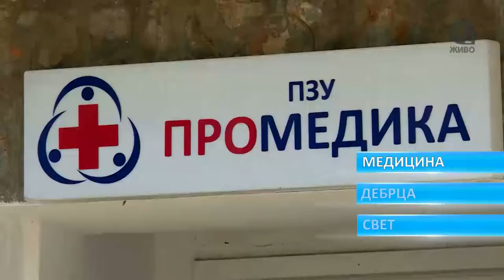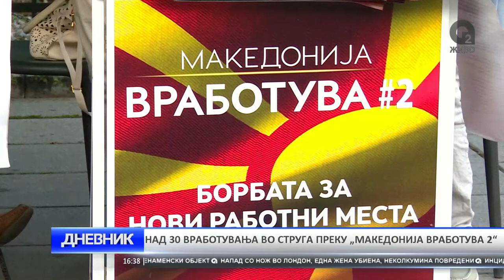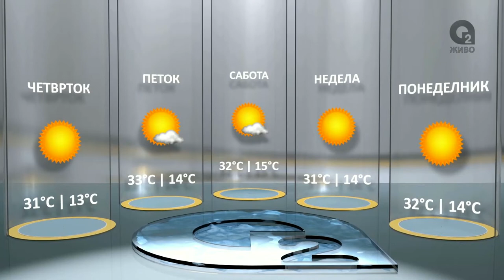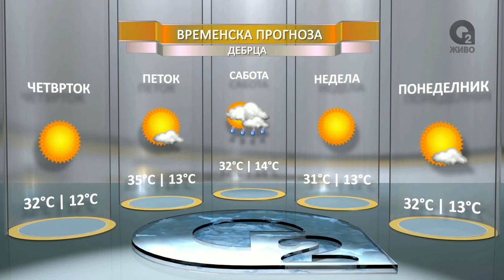O2 DNEVNIK 04 08 2016